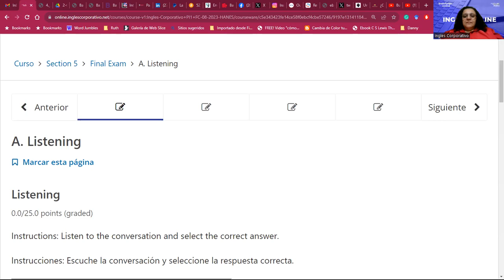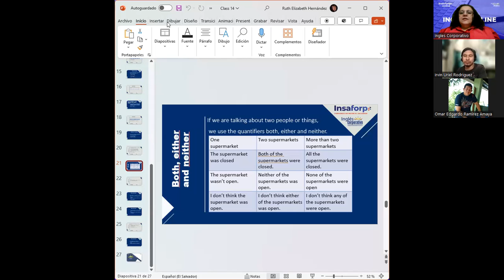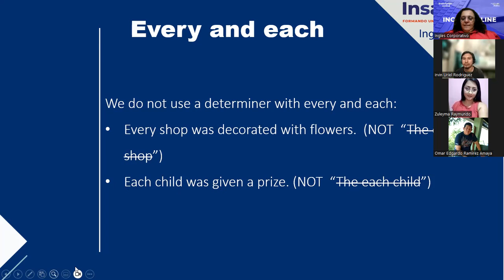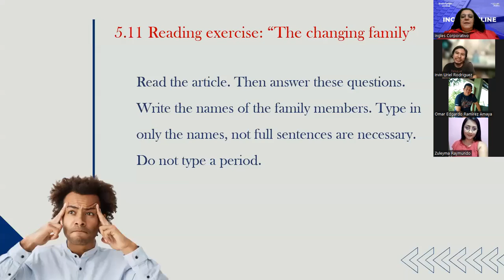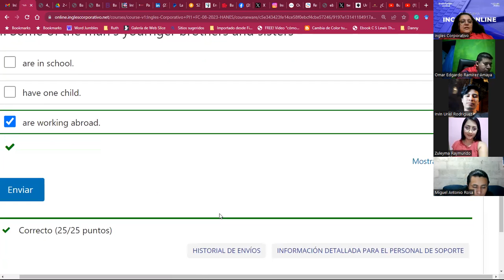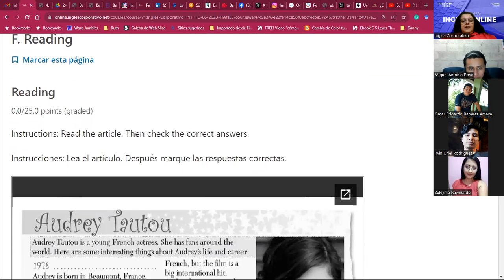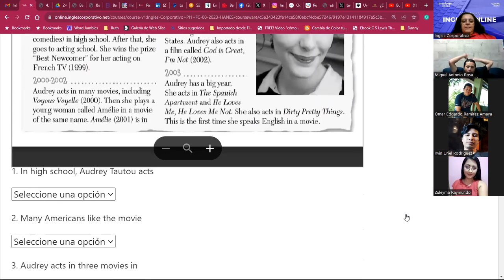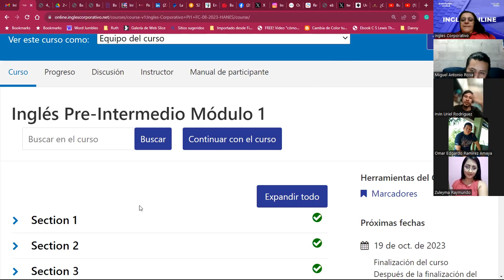SESSION 15-27/09/23-PI1-01-MIXTO-C-09-23-Hernández-Final Test